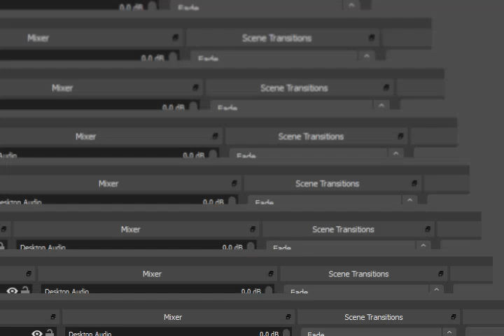Pokémon Quetzal GBA Legendary Moltres